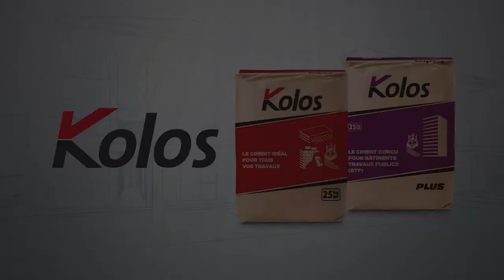Kolos - Application | Crépissage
Le crépissage est souvent l’une des dernières étapes de construction. C’est là que nous voyons la maison prendre vie ! :) Découvrez la perspective de Mario Appadoo – Contracteur.